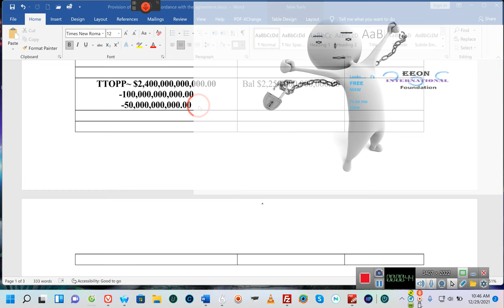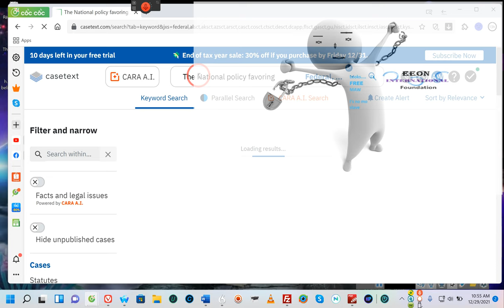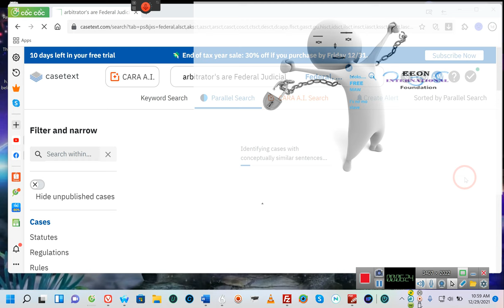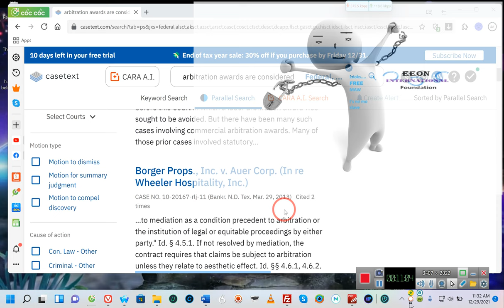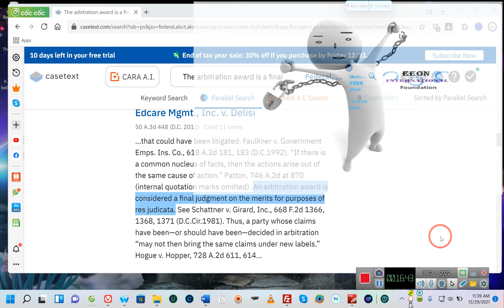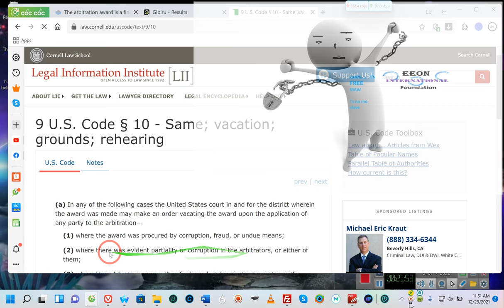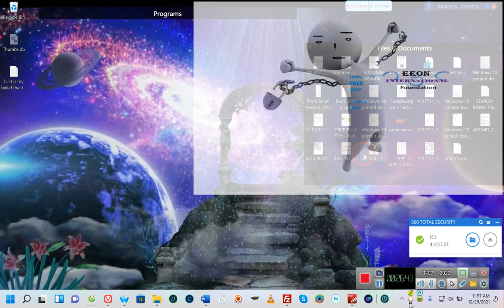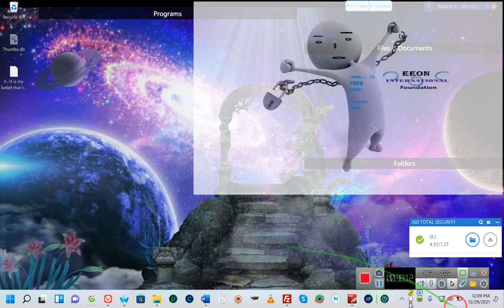The GREATEST Arbitration Video Ever, I did this for employment, My JOB** By 'E' 12/29